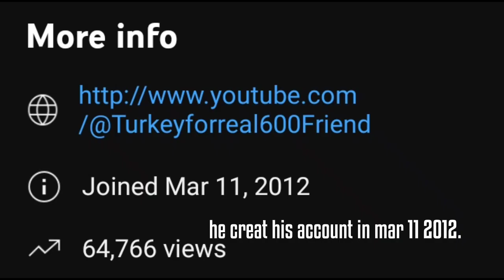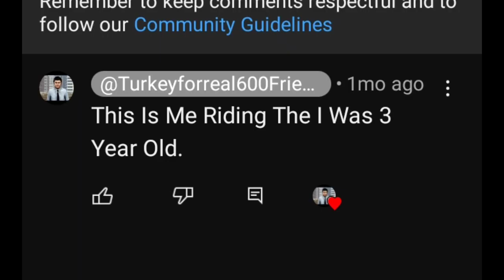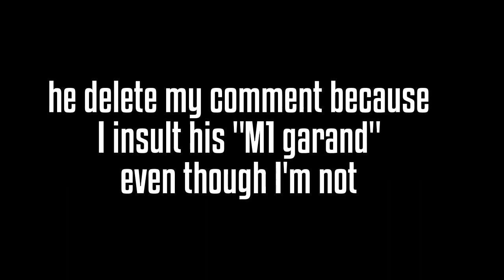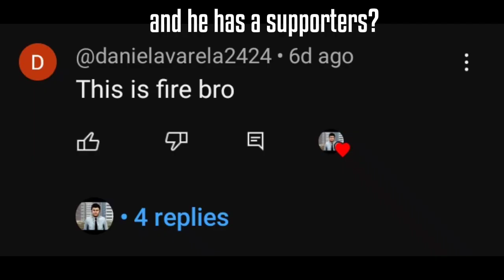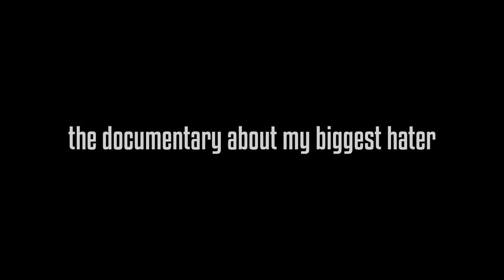the documentary about my biggest hater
he need to stop